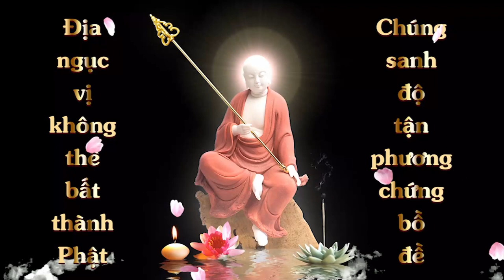Thuộc Lòng Kinh Địa Tạng Bổn Nguyện Phẩm 11 | Hoàng Thuần | Cộng Đồng Địa Tạng Bồ Tát